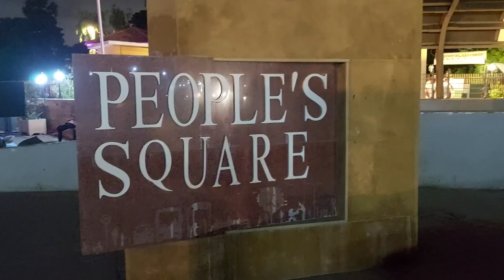People's Square karachi | New tourist place | peoples Square best family park karachi | Burns Road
People's Square karachi | New tourist place family | peoples Square family park karachi | Burns Road.

people's Square! location
12 B, Saddar Burns Road, Karachi, Karachi City, Sindh, Pakistan Location People's Square